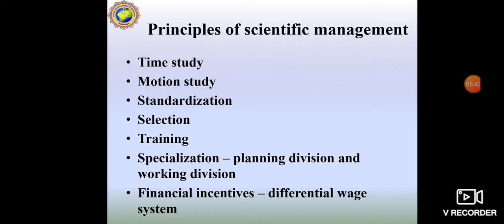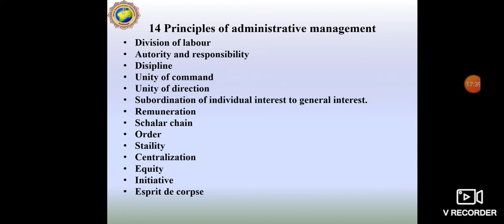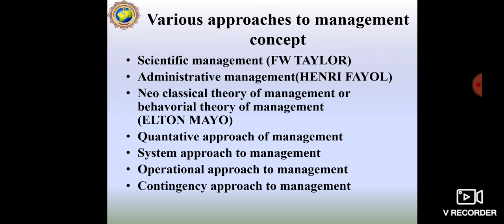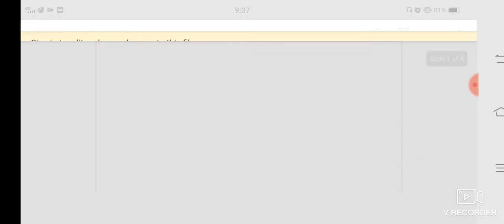lecture 3 chap 2 management concept continue by RSP